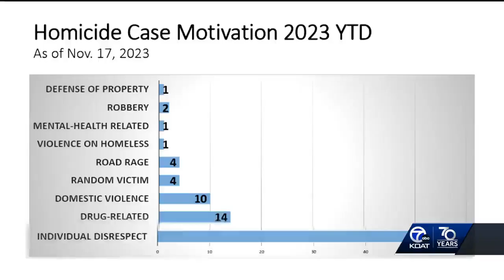New homicide data in Albuquerque